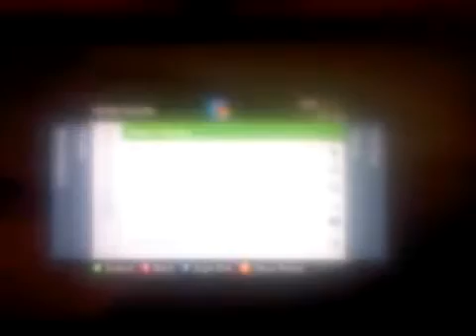dirt 3 epic hard core flip in slow mo